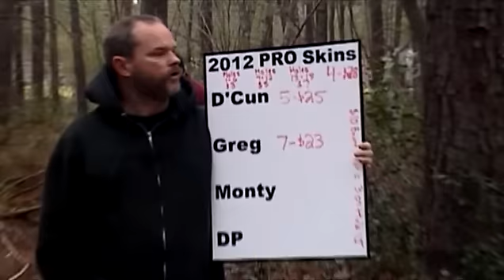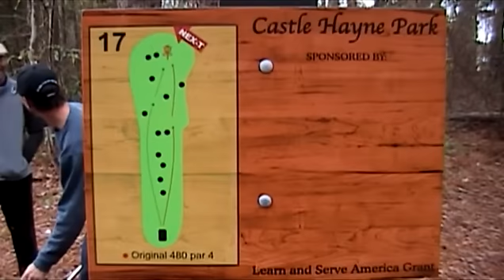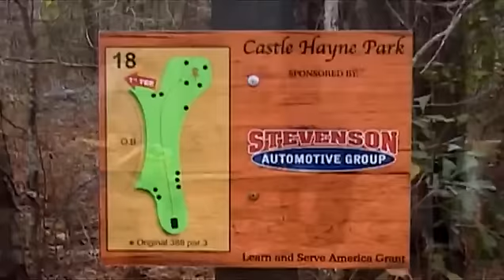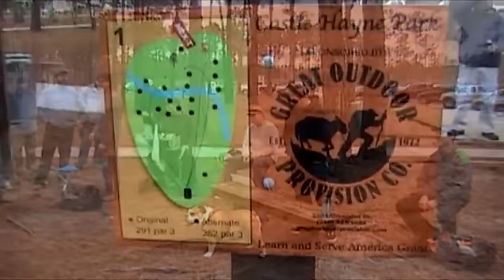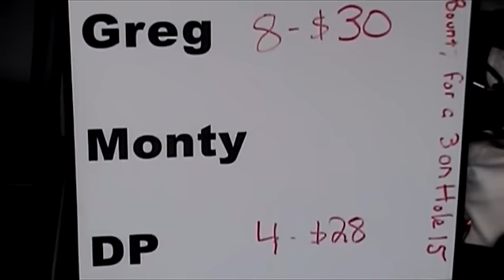2012 Pro Skins 16-18